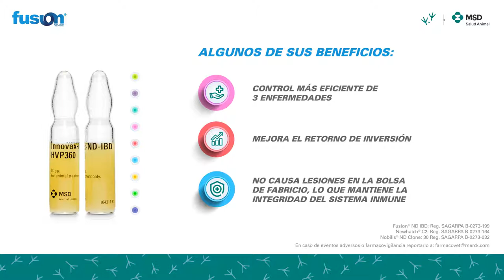Fusion® ND IBD, protección de por vida contra: Marek, Newscastle y Gumboro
Fusion ® ND IBD es la primera vacuna de doble inserto que ofrece protección de por vida contra 3 de las enfermedades más importantes de la avicultura: Marek, Newcastle y Gumboro a través de la vacunación en incubadora.

Algunos de sus Beneficios:

Primera protección 3 en 1.

Protección superior a largo plazo.

Aves más sanas y productivas y más…